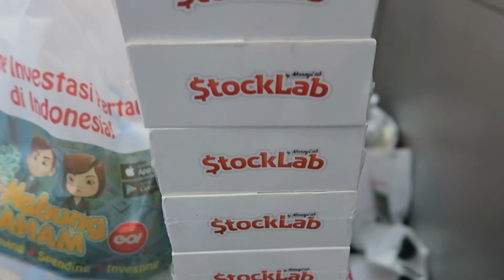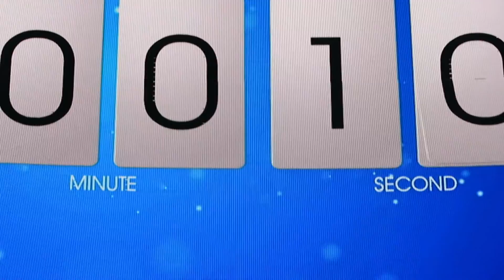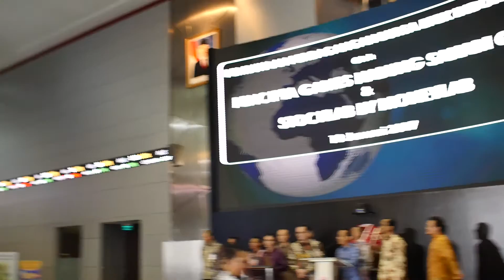Relaunching NABUNG SAHAM GO!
Pada tanggal 10 Januari 2017 yang lalu, Bursa Efek Indonesia bersama Otoritas Jasa Keuangan mengadakan acara Relaunching Game Nabung Saham Go yang dibuat oleh WinGamers. Dalam acara ini juga diadakan Pembukaan Perdagangan oleh Ryan Filbert dan juga

Disamping itu, Bursa Efek Indonesia juga mengadakan Seminar Saham Pasar Modal untuk Generasi Muda Indonesia.
Siapa yang sudah menjadi Investor disini?